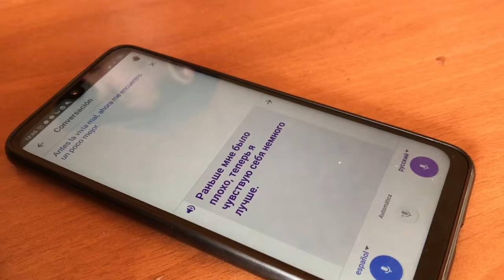Барвиха - Куба, миссия выполнима